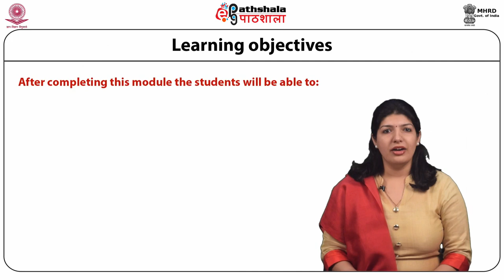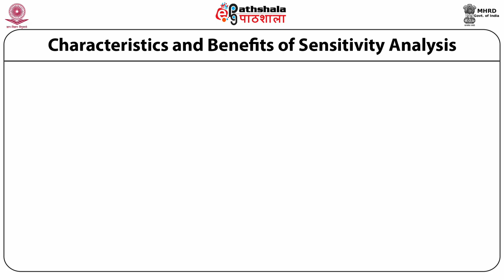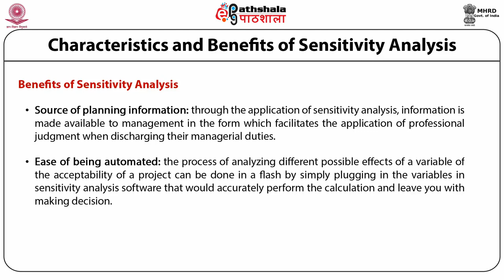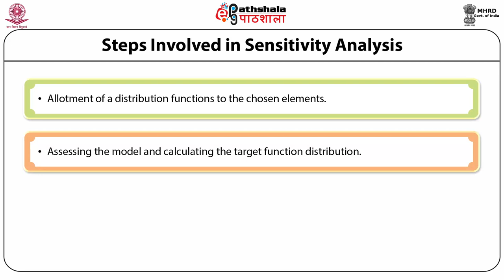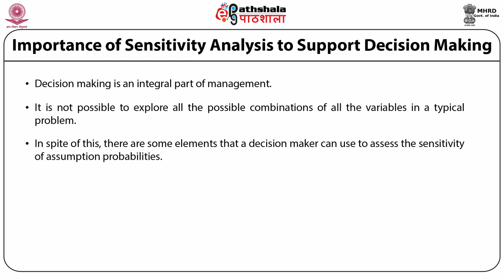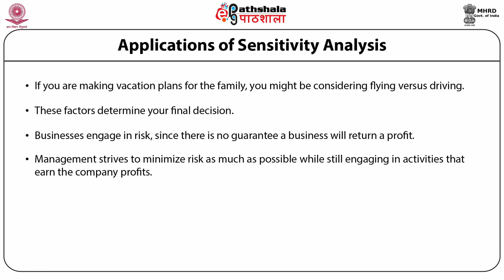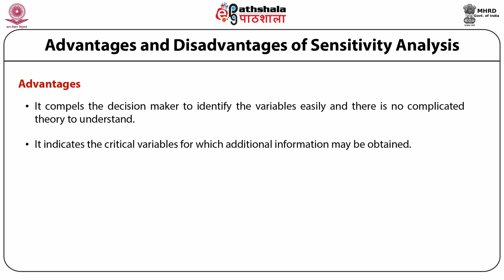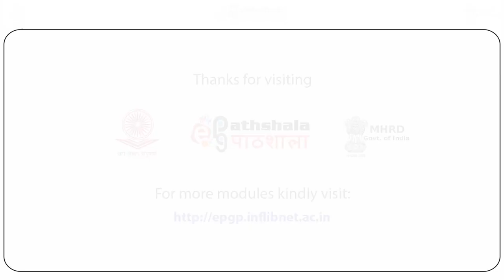M-17. Sensitivity Analysis